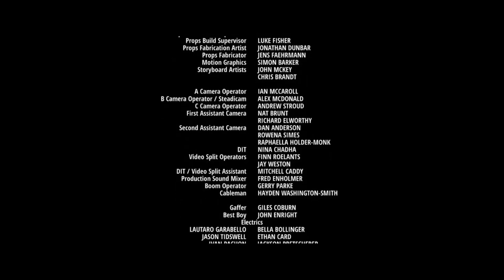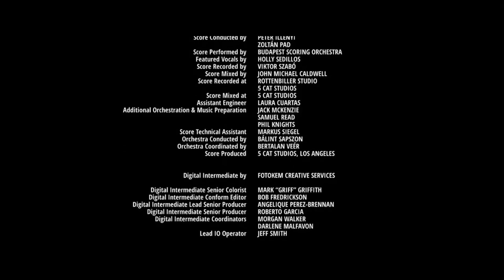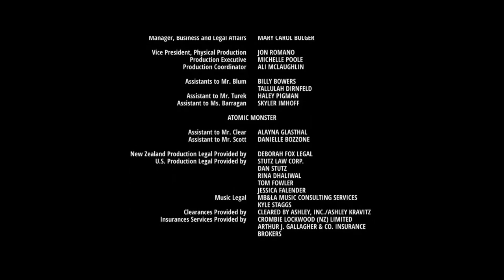M3GAN (2023) end credits (Edited)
Credit to Universal for this.